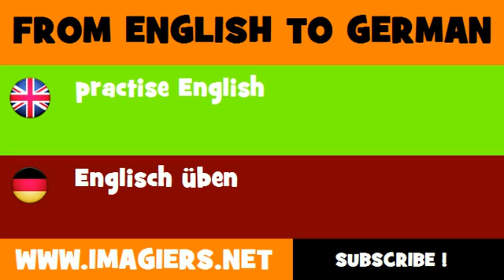FROM ENGLISH TO GERMAN = practise English